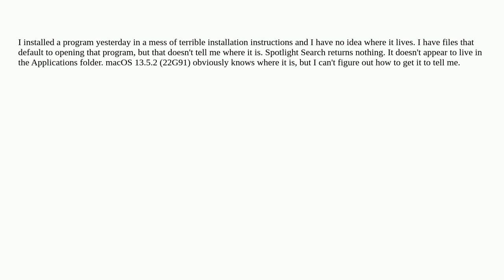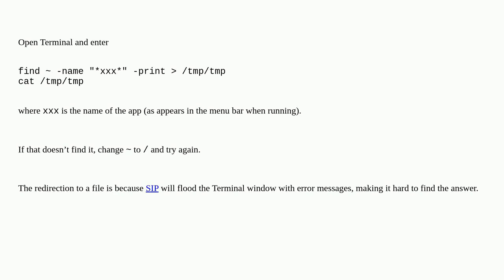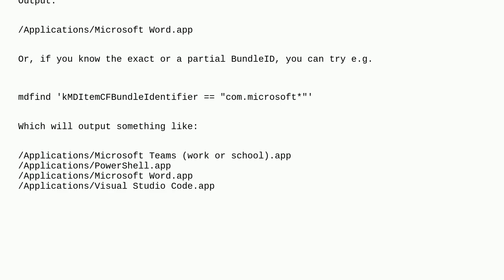Apple: Finding where program lives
Finding where program lives

A special thanks goes out to the awesome community

  applications spotlight